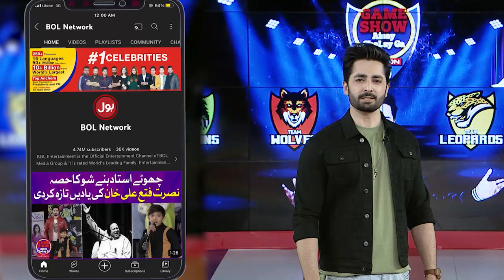Zain Angry On Dua Zehra | Game Show Aisay Chalay Ga Season 11 | BOL Entertainment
Zain Angry On Dua Zehra | Game Show Aisay Chalay Ga Season 11  | Danish Taimor Show | BOL Entertainment